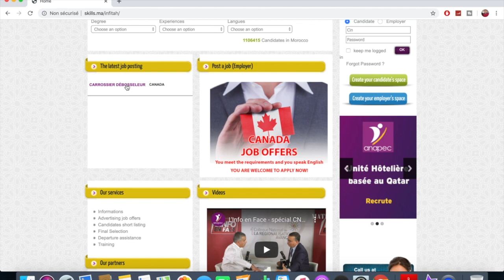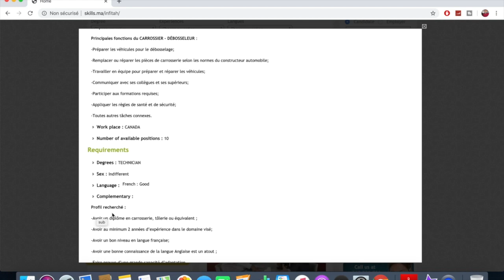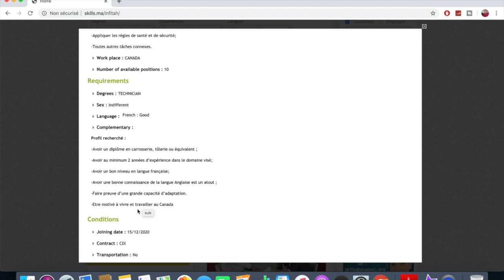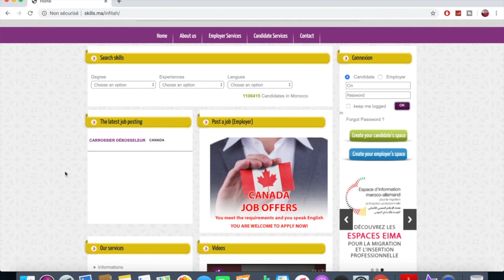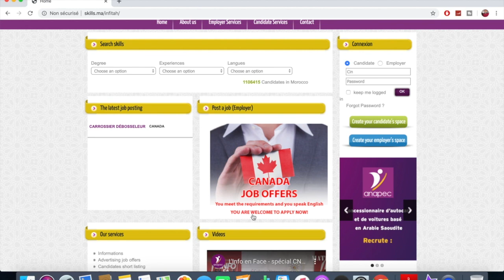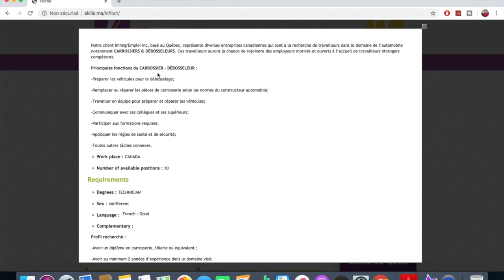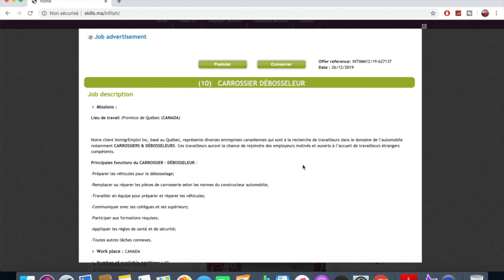الهجرة إلى كندا وعرض العمل بعجالة في كيبيك